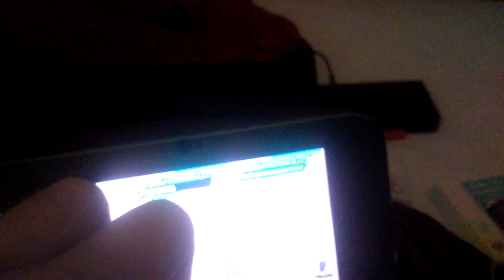Shiny Salandit at 408 omgush SOS Sun and Moon